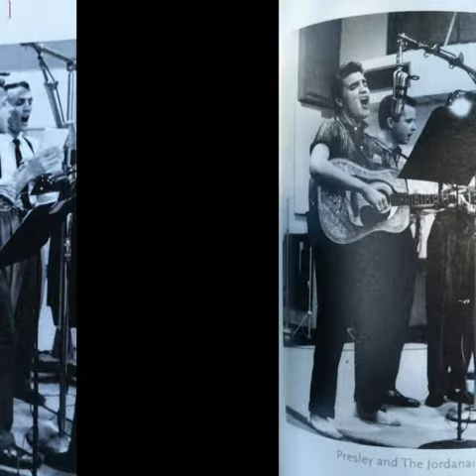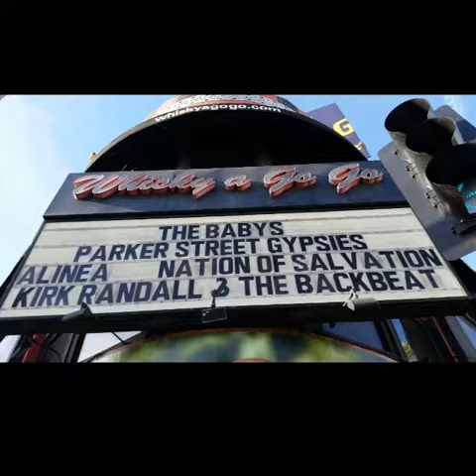Fusion Jam-Inst. ( Kirk Randall )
A Video Slideshow Created, Produced, Arranged by God The Father of Heaven and Earth, Son, Holy Spirit working through Kirk Randall ! :~D